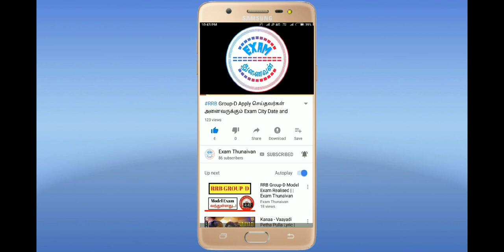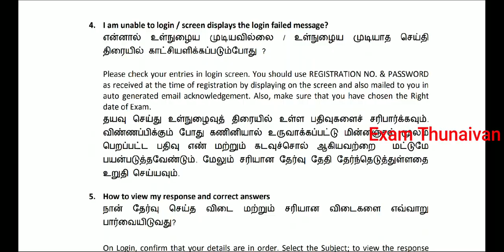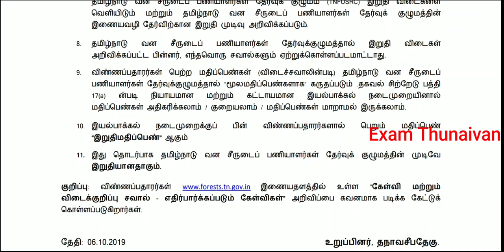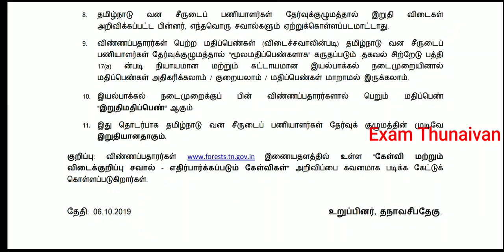TNFUSRC Forest Watcher Exam சென்றவர்களுக்கு இரண்டு முக்கிய புதிய செய்தி வந்துள்ளது || Don't Miss It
WhatsApp Number
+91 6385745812